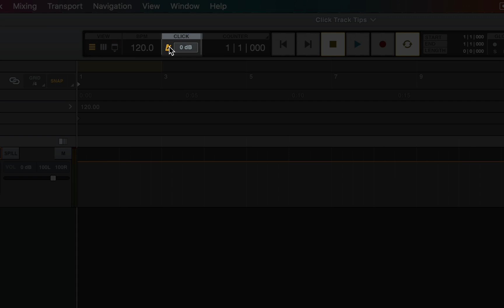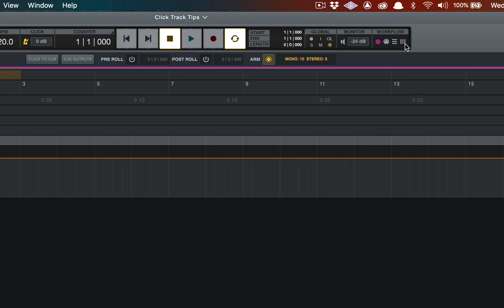Managing Click Tracks in LUNA | Next Level Recording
In this video you'll learn how to manage your click tracks in Universal Audio's recording software, Luna. This video will show you how to 'send' the click track to your client's headphones via 'Click to Cue' and how to turn off (or down) the click in your control room!